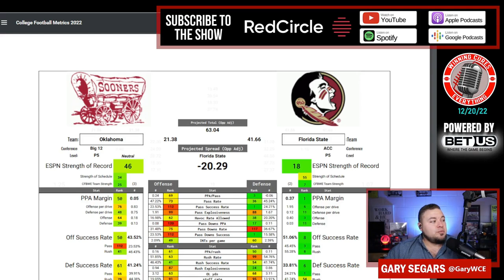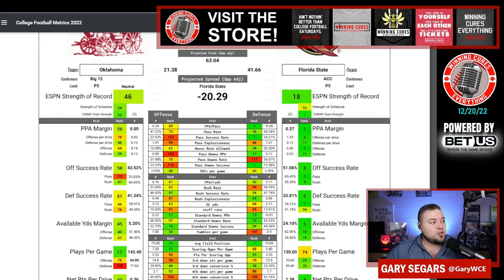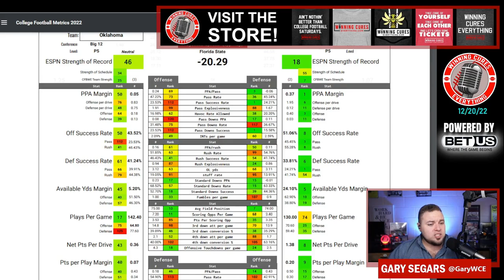Cheez It Bowl Florida State vs Oklahoma Pick Against the Spread Prediction 2022 College Football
Cheez It Bowl Oklahoma vs Florida State Game Pick Against the Spread 2022 Predictions

Gary gives a quick preview, prediction, analysis & his pick (lean) against the spread (ATS) for the 2022 Cheez It Bowl College Football matchup featuring Florida State vs Oklahoma!

Oklahoma vs Florida State Prediction, Florida State vs Oklahoma prediction, Cheez It Bowl pick